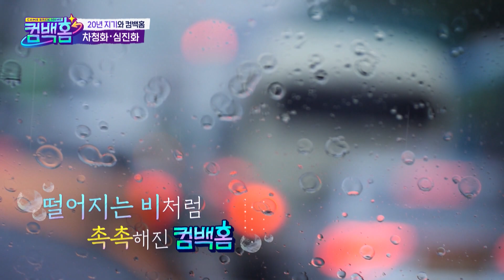Walaupun Sulit, Aku Optimis Pasti Bisa! |ComeBack Home|SUB INDO|210501Siaran KBS WORLD TV